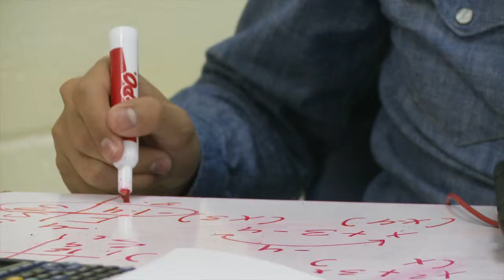District and School Transformation in Greene County Schools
A DST District Transformation Coach and a DST Instructional Coach talk about real changes in instruction and learning in Greene County Schools.